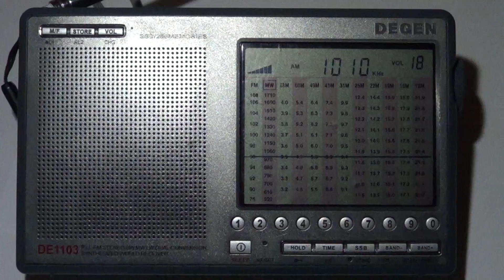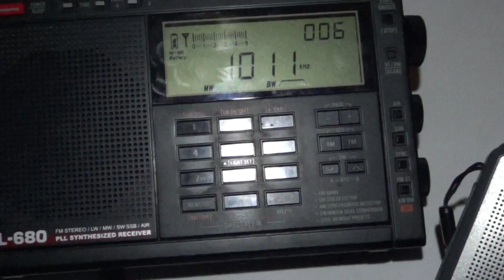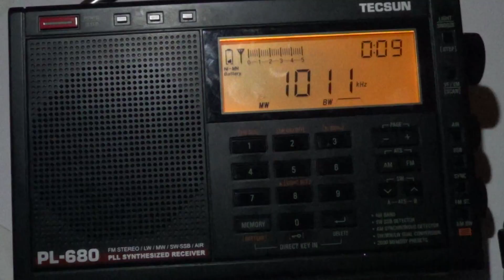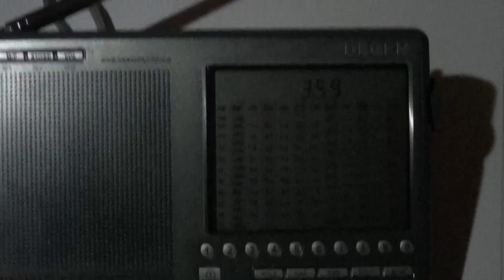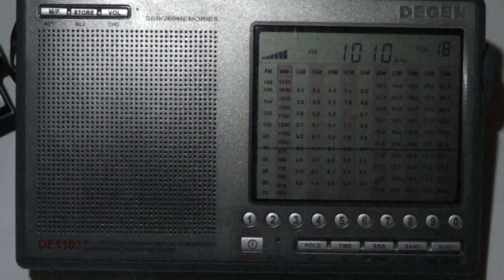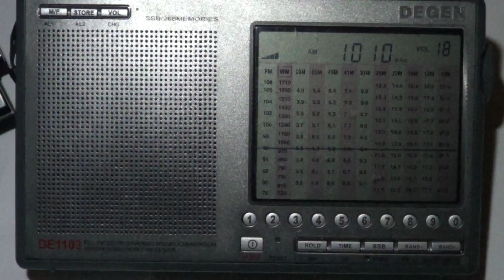Degen DE1103 VS Tecsun PL680 Mediumwave CFRB 1010 Khz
Testing Mediumwave on both receivers on February 10th 2017